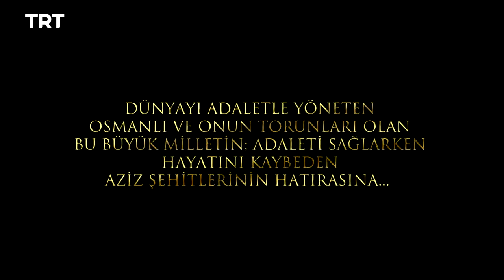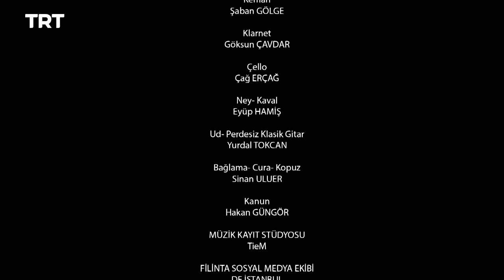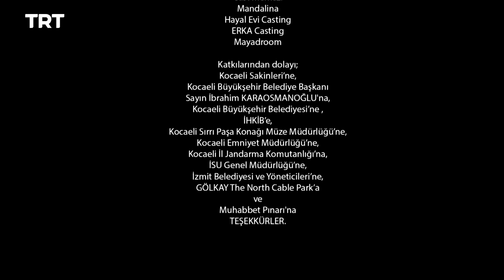Filinta Season 1 - Episode 14 (English subtitles)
As his life hangs by a thread, Boris encounters an unlikely savior. Mustafa tracks down a watchmaker, who has sensitive information about the past.